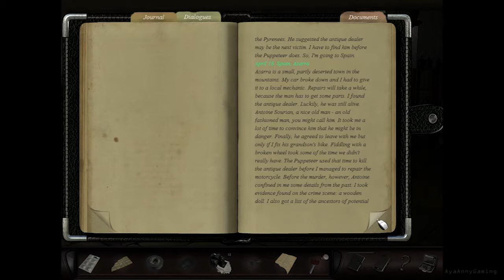[PC] Art of Murder 2 The Hunt for the Puppeteer - Part 14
English Title: Art of Murder 2: Hunt for the Puppeteer
Platform: Microsoft Windows
Developer: City Interactive
Publisher: City Interactive
Genre(s): Adventure
Mode(s): Single Player

I never record the video to show off my gaming skill; I'm just showing of the games. This isn't walkthrough. None of my video suppose to be one either, they just Gameplay/Playthrough.

Recording Device/Program:
- Fraps

.: Live Gaming :.